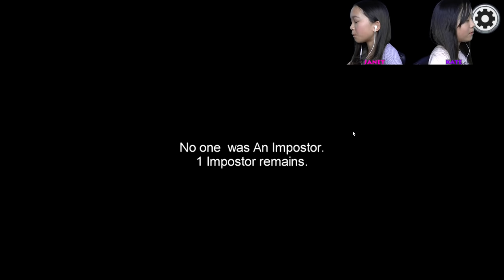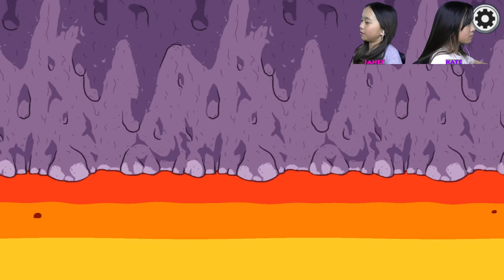Janet was the Imposter EVERY ROUND! | Among Us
In this video, we are playing Among Us. Janet will be the Imposter every round. Can the crewmates survive?!